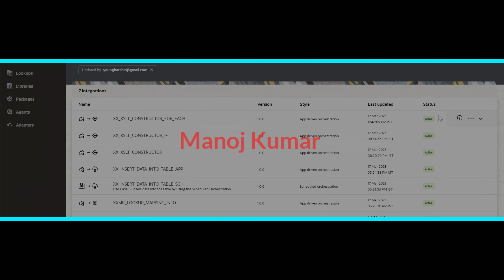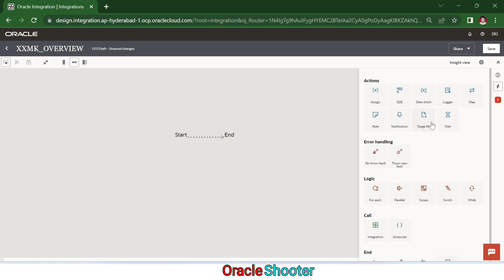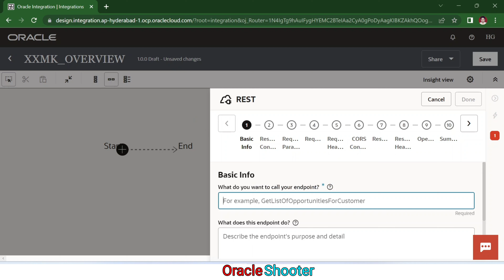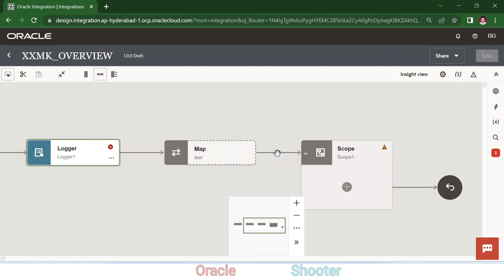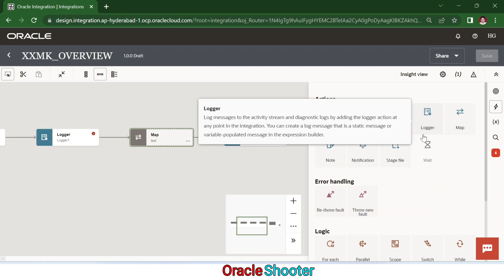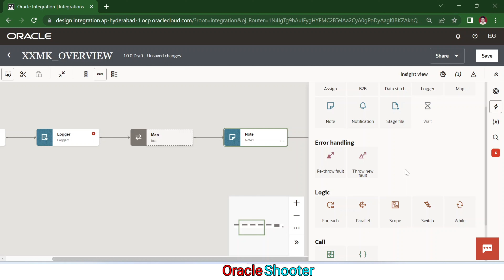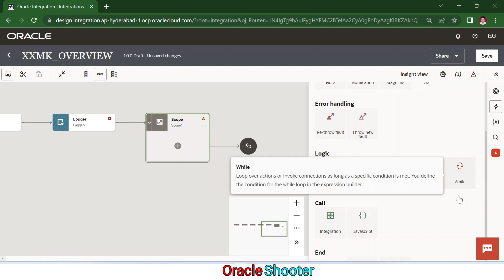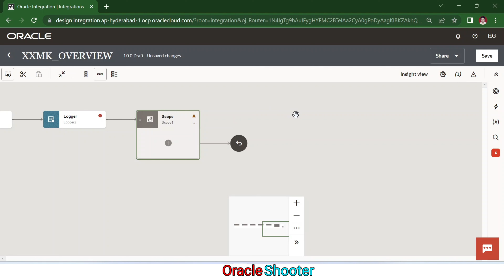OIC 19: OIC Overview | All available features in OIC | OIC options overview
Topic:-
OIC Overview:- under this, we will understand and learn all possible features in OIC for example: Assign, data stitch, loop, while loop, switch, case, if else, scope end, fault handler, and many more.

Flow Control :- How to Conditionally process data with IF condition, With Switch Condition, with Oterwise and value of function in OIC Integratcreateion mapper.

Lookups :-
A lookup associates values used by one application for a specific field to the values used by other applications for the same field.

Trigger Connection: You can define the following adapter connections as triggers in an integration. The trigger (source) connection sends requests from your inbound application to Oracle Integration.

Invoke Connections:
You can define the following adapter connections as invokes in an integration. Oracle Integration sends requests or information to the invoke (target) connection.

Connectivity agents are the agents that help you create integrations between on-premises applications and Oracle Integration Cloud (OIC) Service.

Integration: Integration Allow us to integrate our applications and services in the cloud as well as on premise. we can create an OIC integration to connect to an external application or a web service and activate the integration to the runtime environment.

OIC: What is Connectivity Agent in OIC,
by installing connectivity agant and using correct adapters we can create connection between OIC and other system.
OIC – Oracle Integration Cloud is a cloud based Integration tool. It seamlessly integrates on-prem applications with Oracle Cloud (SaaS) or other Cloud Apps (as Workday, Salesforce etc.) to other Cloud Apps.

Current Video Playlist Name : OIC